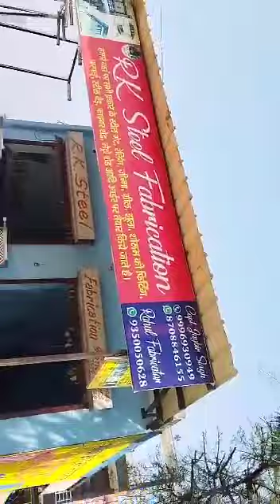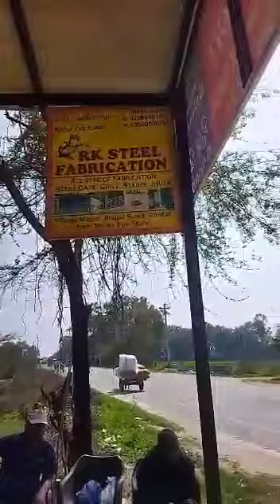Stainless steel se bni essi chije aapne kabhi nahi dekhi hogi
add:- jhajhhar road villege maina(Rohtak)

All type off steel works like grill, gate, jhula, charpai, khatola, palna, pihda, patdi, etc.

aap order par koi bi steel & iron works krva skte hai.
hmare yaha pr JSL steel use kiya jata h vo bi city se saste me

Charpai, khtola, pihda, palna, ki guarntee di jati h vo bi pure 50+ saal